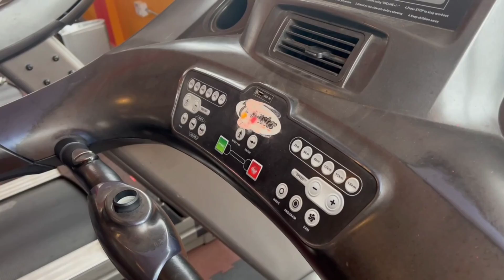MY GYM TOUR VIDEO | SS FITNESS |ಕನ್ನಡ